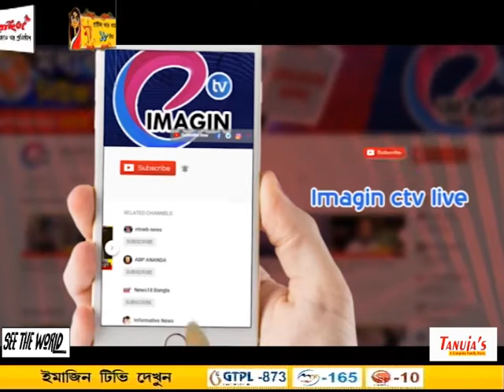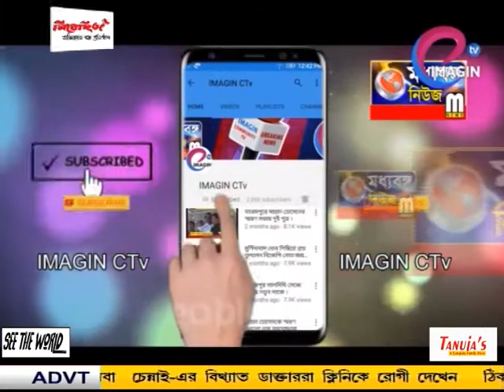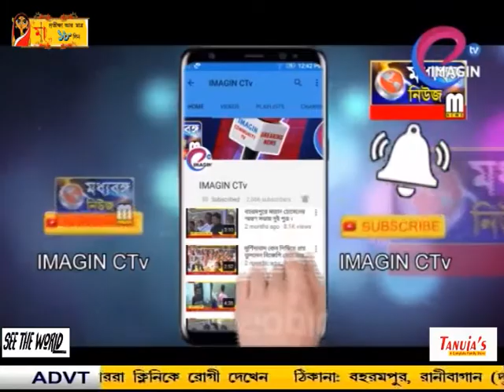উৎসবের মরশুমের আগে বৈঠকে পুলিশ প্রশাসন